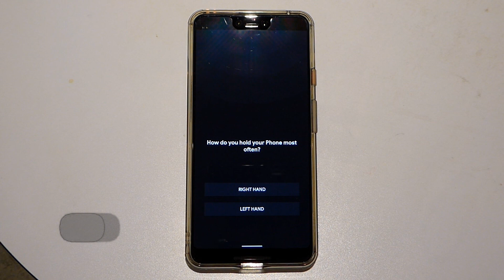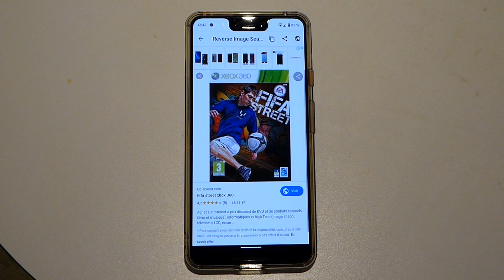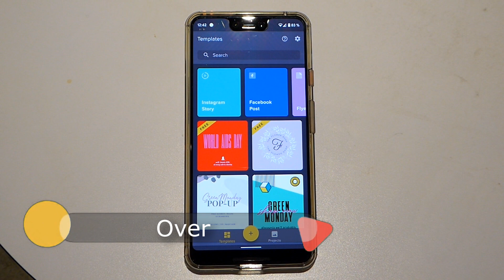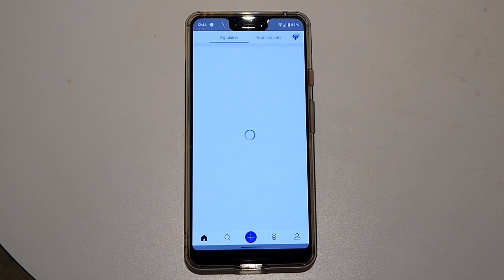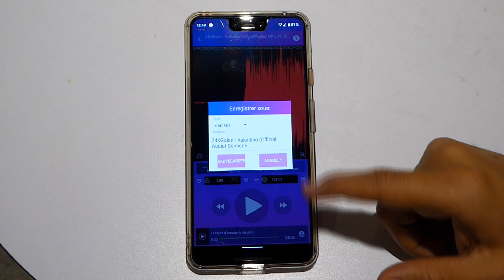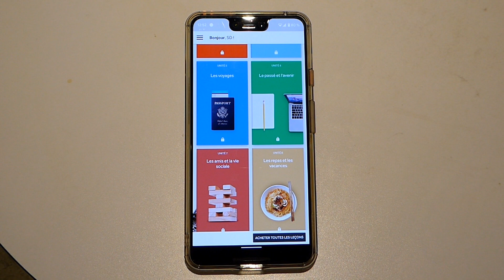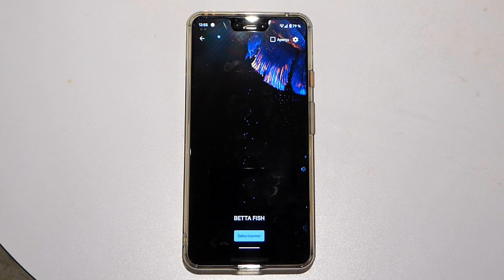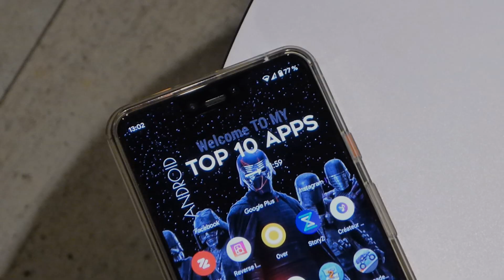أفضل 10 تطبيقات أندرويد و أيفون محترفة لشهرديسمبر 2019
لاتنسى ذكر الله❤ ...اللهم صلِّ وسلم على نبينا محمد ﷺ
➖➖➖➖➖➖الرابط➖➖➖➖➖➖
أفضل 10 تطبيقات أندرويد و أيفون  دجنبر 2019
أفضل تطبيقات اندرويد محترفة لشهر نوفمبر 2019
أفضل تطبيقات الاندرويد لشهراكتوبر 2019 (اندرويد وايفون)
أفضل 10 تطبيقات أندرويد محترفة (شهر أكتوبر 2019)
صنع الموسيقى باستخدام هاتفك تطبيق مميز ورائع
افضل 10 تطبيقات اندرويد لهذا الشهر (دجنبر)
أفضل 5 15 تطبيقات مجانية رائعة تستحق التجربة ! (اندرويد )
افضل تطبيقات الاندرويد على الاطلاق فى 2019 لازم تجربهم و تنزلهم هيفيدوك جدا فى كل المجالات
جديدة وخرافية
أفضل 6 تطبيقات مجانية رائعة تستحق التجربة ! (اندرويد وايفون)
تطبيقات مفضلة عندي استخدمها بإستمرار
افضل تطبيقات الاندرويد على الاطلاق فى 2019 دجنبر لازم تجربهم و تنزلهم هيفيدوك جدا فى كل المجالات .. الحل النهائي  هاتفك كالصاروخ
افضل تطبيقات الاندرويد لهذا الشهر (دجنبر2019) - غير استخدام هاتفك 180 درجة !
افضل 10 تطبيقات اندرويد لهذا الشهر (دجنبر 2019) - افضل تطبيقات الاندرويد 2019
أفضل تطبيقات اندرويد محترفة لشهر دجنبر 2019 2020
افضل تطبيقات الاندرويد دجنبر 2019
أفضل 16 تطبيقات أندرويد جديدة ! أسرع لتحميل التطبيق 1 و 2 و 4 رائعة ! تطبيق صيني سيدهشك